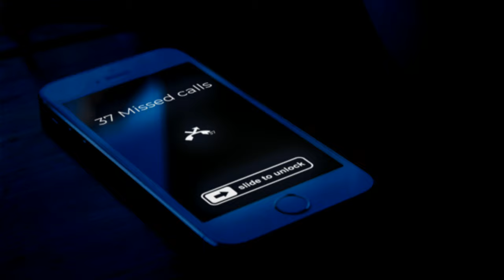Akira beatz - just wanna be with you